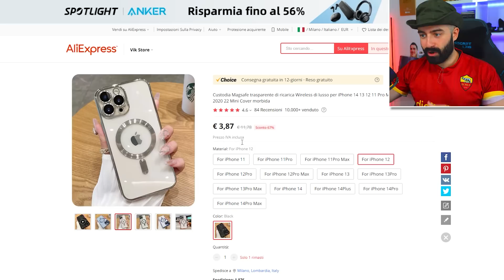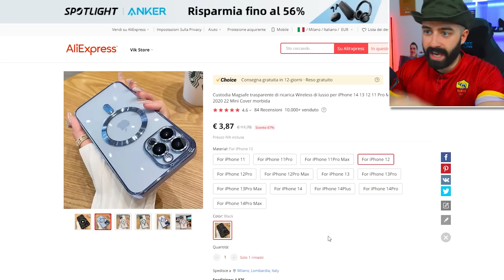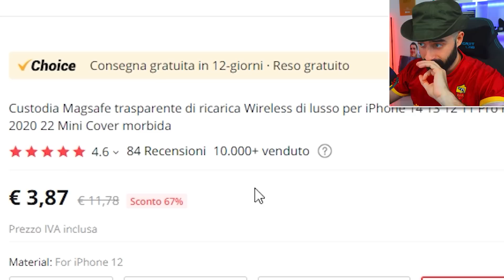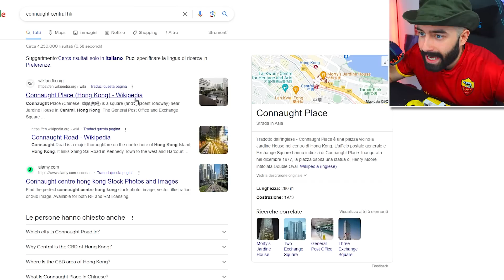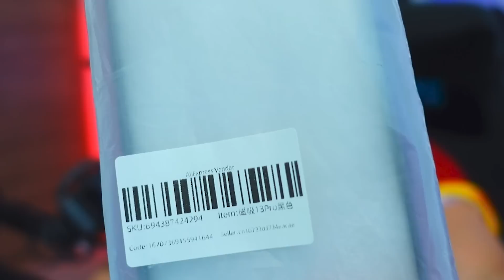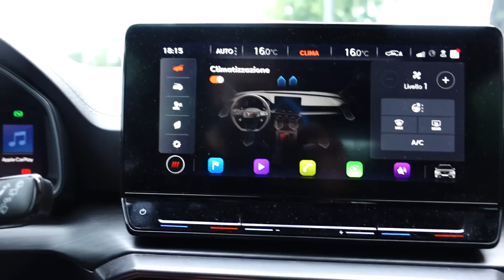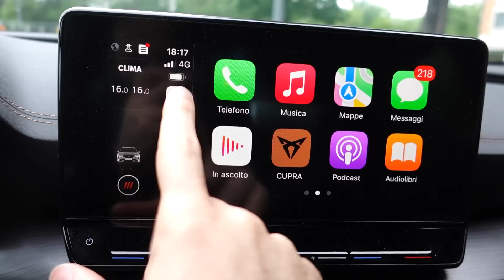UNBOXING COVER di NEWMARTINA ma... di WISH 📦 TEST su IPHONE